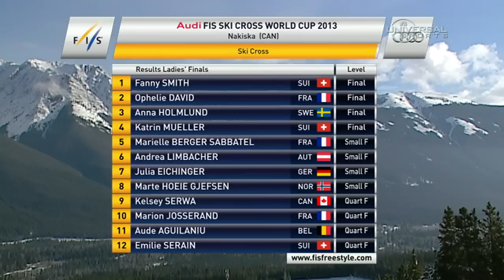Fanny Smith Gold at Nakiska 2012/2013 Season in English "Video by Universal Sports"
After injury in 2011 Fanny makes her comeback at the beginning of the 2012/2013 season.
She then skis on to become the World Champion and first in the overall standings in the 2012/2013 season .